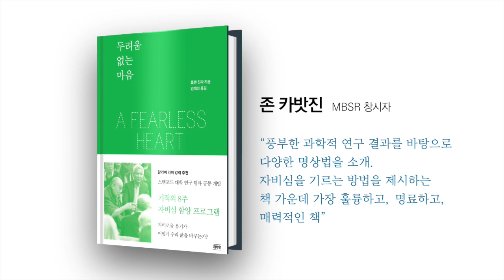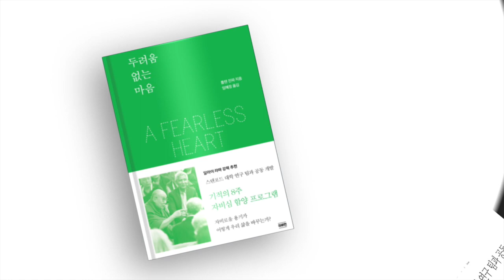인도 야당 지도자 마야와티, "불교로 개종하겠다"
인도의 야당지도자 마야와띠가 여당이 카스트제도에 대해 재고하지 않으면 지지자들과 함께 불교로 개종하겠다고 선언해 화제가 되고 있습니다.

참고로 말씀드리면 마야와띠가 소속된 정당인 대중사회당(BSP)은 불가촉천민인 달릿을 기반으로 하는 정당입니다. 그리고 현재 집권여당인 인도인민당(BJP)는 극우힌두교 지지자들을 지지기반으로 합니다. 또 집권여당을 대표하는 인도의 모디 총리는 불가촉천민 출신입니다.

또 모디 총리가 집권한 이후 불가촉 천민들에 대한 억압 사례가 늘어나면서 불만이 커지고 있는 것입니다. 그러면서 야당 지도자가 카스트제도와 불가촉천민들에 대한 차별이 시정되지 않으면 불교로 집단 개종하는 운동을 벌이겠다고 선언하고 나선 것입니다.